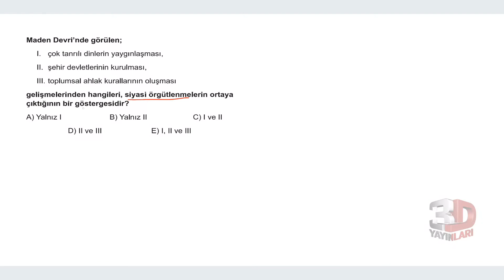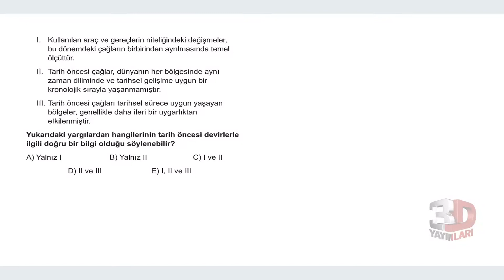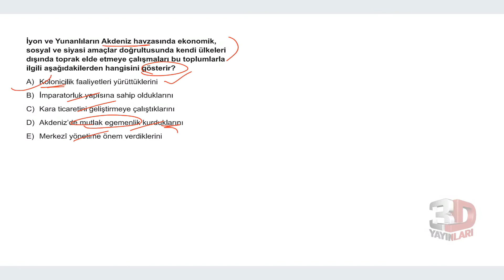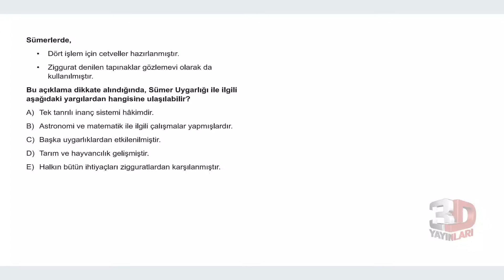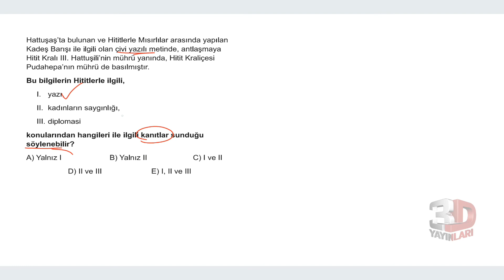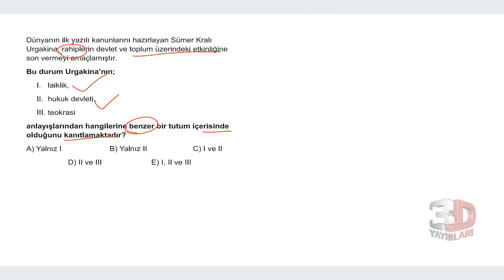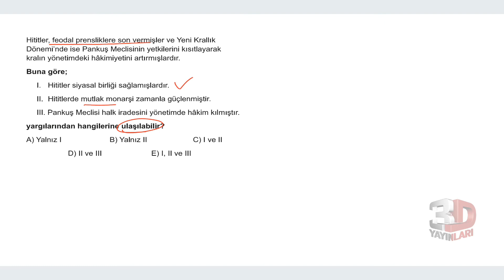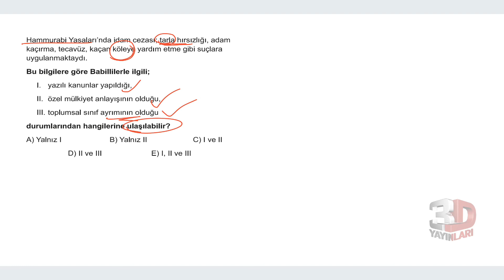TYT Tarih Soru Bankası Bölüm 02 Test 07 Soru Çözümleri